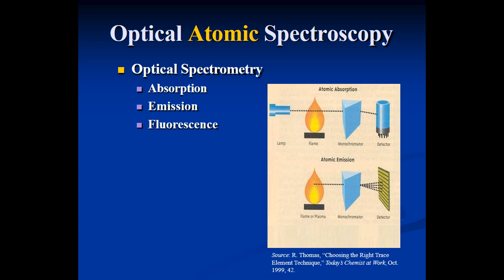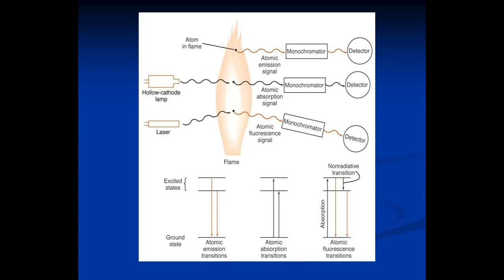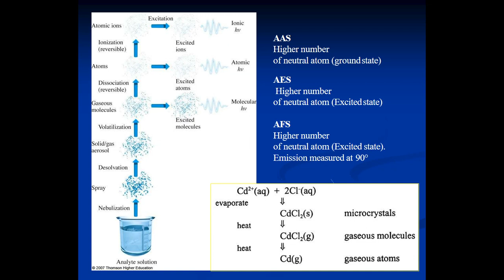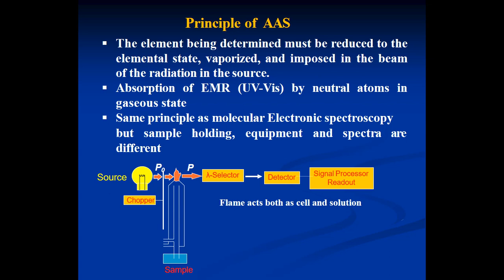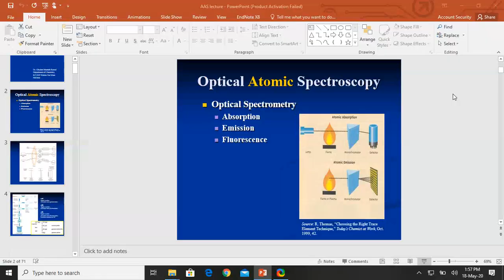AAS Lecture 1